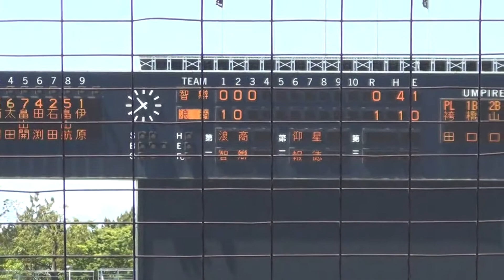2017/5/27 智辯学園vs大体大浪商 ３回表 智辯学園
平成２９年度春季近畿地区高校野球大会
１回戦＠舞洲ベースボールスタジアム
智辯学園vs大体大浪商
３回表　智辯学園